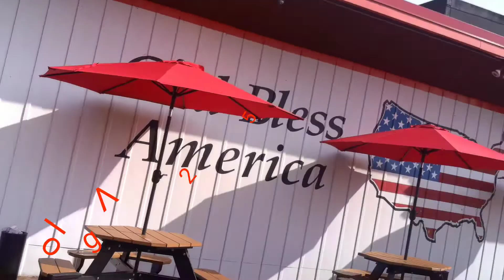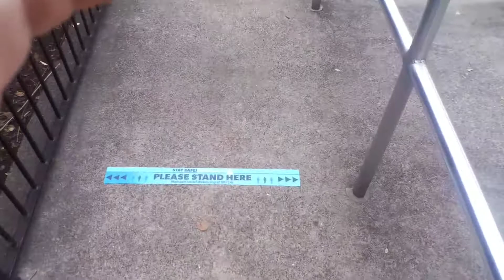Master moo was locked out of the park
Vlog 25 season 7 Dorney Park part 1

RedKnight77

177redknight

177redknight